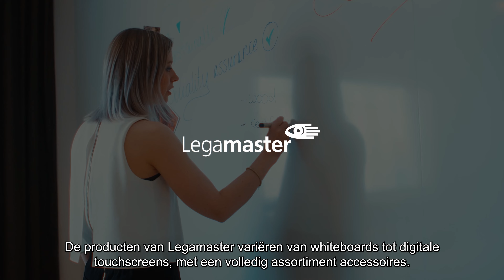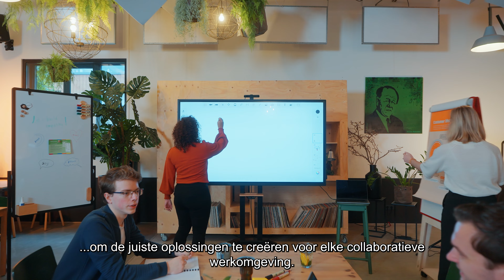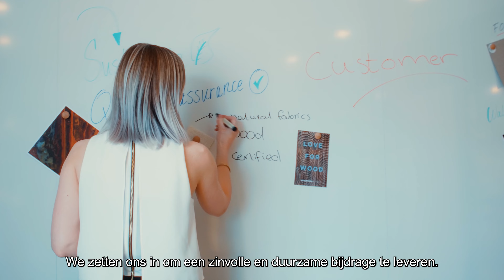Samen geven wij vorm aan de toekomst van samenwerken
De edding groep heeft drie internationale productmerken: edding, Legamaster en PLAYROOM. Wij zijn de partner bij uitstek als het gaat om nieuwe werkmethoden en visuele communicatie.

Wij geloven dat onze producten een verlengstuk zijn van onze handen, harten en gedachten, waarmee je jezelf kunt uitdrukken, jezelf opnieuw kunt uitvinden en samenwerking kunt stimuleren.